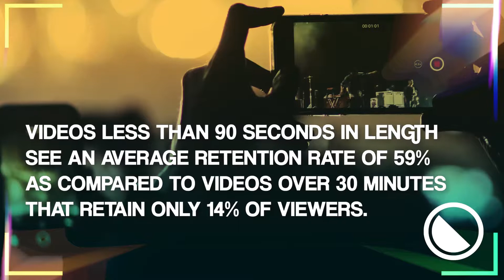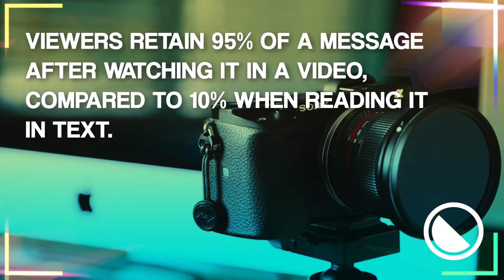Video Marketing Stats 2019 by Happy Media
Why is video such a groovy way to market? These video stats we gathered from some of the top marketing websites go a long way to answering that question.